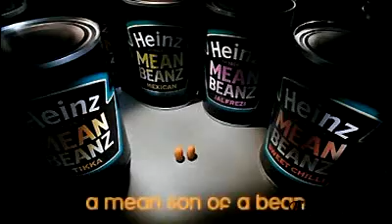mean beanz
advert